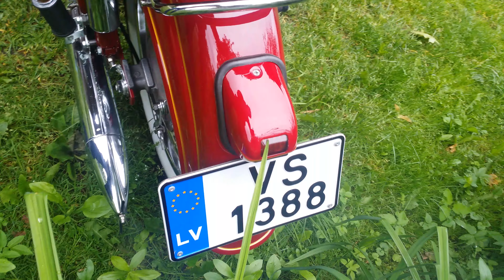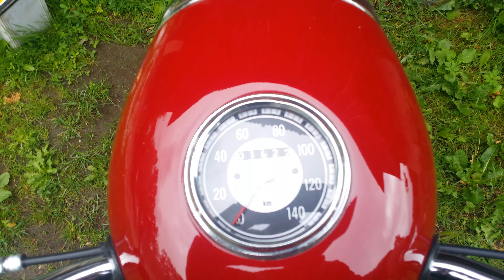jawa 353 1959 sound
jawa 353 1959 engine sound after restoration .